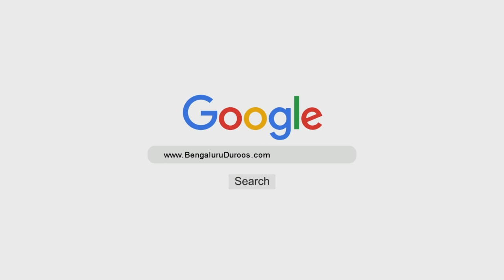Neyk Aamaal Ka Fitnah | Shaykh Sabir Ali Umri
Topic: Neyk Aamaal Ka Fitnah

٠٠٠٠٠٠٠٠٠٠٠٠٠٠٠٠٠٠٠٠٠٠٠٠٠٠٠٠٠٠٠٠٠٠٠٠٠٠٠٠